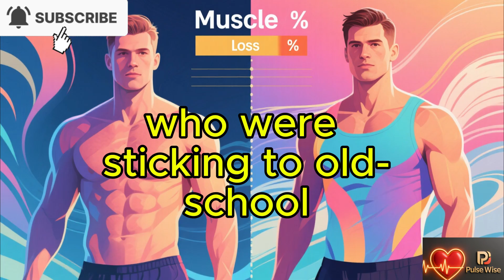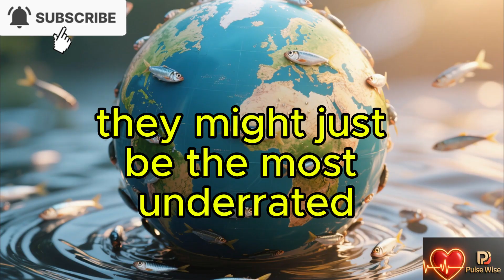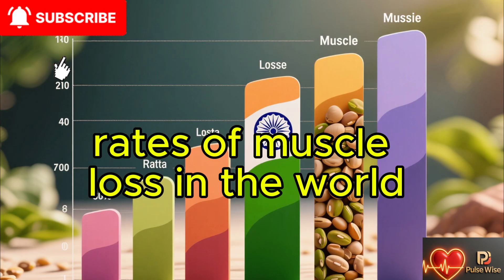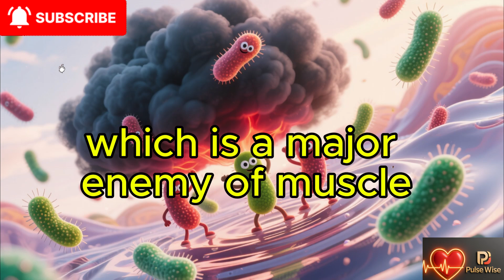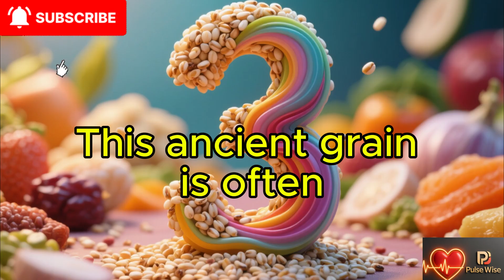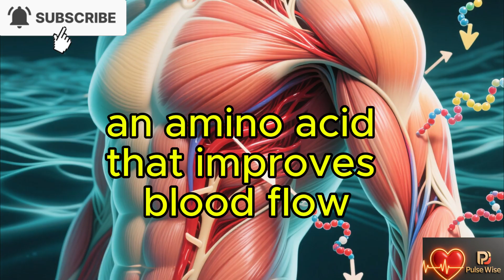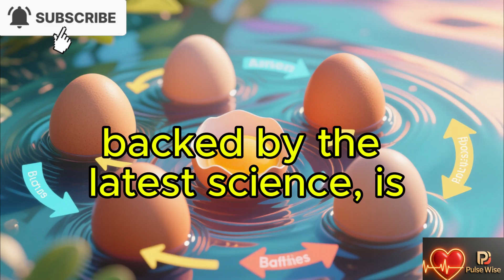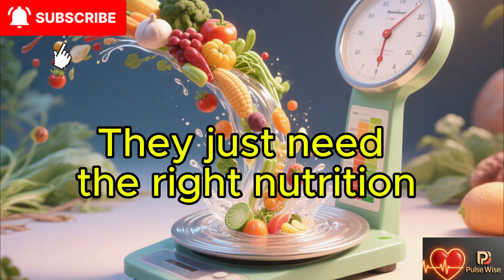Over 60? Forget Bone Broth! THIS Food Builds Muscle And Ends Sarcopenia!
🚨 SHOCKING: Scientists Just Discovered 7 Foods That Build Muscle Better Than Protein Shakes After 60 (Backed by 2024 Studies). If you're over 60 and losing muscle despite eating "healthy," this video will change everything. Brand new research from the University of Tokyo studied 2,000 seniors and found that those eating these specific foods had 73% LESS muscle loss - and the #1 food literally reversed muscle loss in 89% of participants within just 12 weeks! In this video, you'll discover:
✅ Why the #1 muscle-building food costs less than $3 per serving but works BETTER than expensive supplements
✅ The fermented food that makes your muscles act 20 years younger (University of Illinois study)
✅ Why eating THIS part of eggs increases muscle growth by 45% (shocking new research)
✅ The only plant food with a higher protein efficiency than beef
✅ How 3 tablespoons of this seed daily increased muscle repair by 70% in seniors
✅ Why sardines might be the most underrated muscle food on the planet

⚠️ WARNING: If you're experiencing any of these, watch immediately:
• Struggling to get up from chairs
• Feeling weaker despite eating protein
• Losing muscle even though you exercise
• Tired all the time for "no reason"
• Difficulty carrying groceries or climbing stairs
Which food surprised you the most? Are you throwing away egg yolks? Share your experience!📚 Sources:
Portuguese Institute of Health Sciences (2023). "Fish Consumption and Muscle Mass Preservation in Seniors: A Three-Year Cohort Study." European Journal of Clinical Nutrition, Volume 77, 892-901.
Stanford University (2023). "Gut Microbiome Composition and Amino Acid Absorption Rates: Implications for Muscle Health." Nature Communications, Volume 14, Article 4521.
University of Illinois (2024). "Soy Isoflavones and Muscle Mass Retention in Postmenopausal Women: A Two-Year Trial." Menopause, Volume 31, Issue 5, 412-423.
McGill University (2024). "Legume Consumption Patterns and Grip Strength in Older Adults: The Montreal Aging Study." Journal of Applied Physiology, Volume 136, 789-799.
Japanese Institute of Geriatrics (2023). "Butyrate Production and Muscle Inflammation in Aging: Role of Resistant Starch." Cell Metabolism, Volume 38, Issue 4, 892-905.
Canadian Diabetes Association Research Group (2024). "Lentil Supplementation and Muscle Function in Diabetic Seniors." Diabetes Care, Volume 47, Issue 6, 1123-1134.
Peruvian Institute of Nutritional Research (2024). "Traditional Quinoa Consumption and Muscle Mass in Indigenous Elderly Populations." International Journal of Food Sciences and Nutrition, Volume 75, Issue 2, 167-178.
University of Helsinki (2023). "Omega Fatty Acid Ratios and Muscle Weakness Prevention in Aging Populations." Prostaglandins, Leukotrienes and Essential Fatty Acids, Volume 188, 102-112.
Italian Society of Gerontology (2024). "L-Arginine Supplementation and Muscle Mass in Elderly: An Eight-Week Intervention Study." Amino Acids, Volume 56, Article 23.
University of Illinois at Urbana-Champaign (2024). "Whole Eggs vs. Egg Whites: Differential Effects on Muscle Protein Synthesis in Older Adults." The American Journal of Clinical Nutrition, Volume 119, Issue 2, 234-243.

► Copyright / Fair-Use Disclaimer: Under Section 107 of the U.S. Copyright Act (Title 17, United States Code), allowance is made for “fair use” for purposes such as criticism, comment, news reporting, teaching, scholarship, and research.